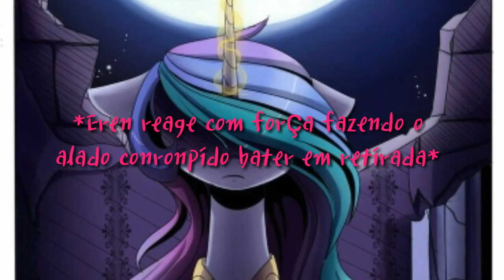Broken Wings ep 3 (Sequestro?)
Desculpa se tiver erros de português galera 😝 eu só consigui adianta esse pq eu tava de mudança e também eu já tô no ensino médio 1 ano matutino uhuuuul vamos ver se acontecer que nem nos animes kkkk

Créditos aos criadores da música

Pfvr não me de strike YouTube (´༎ຶ ͜ʖ ༎ຶ `)♡

Vc pode me encontrar no Alicia online
Nome: Himary

Fui galera